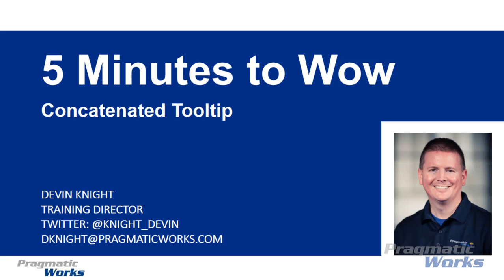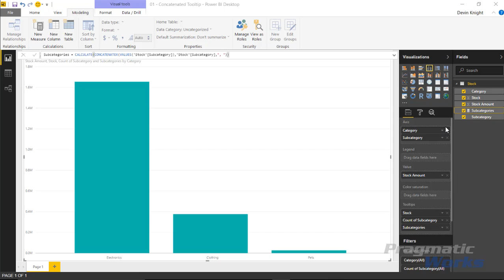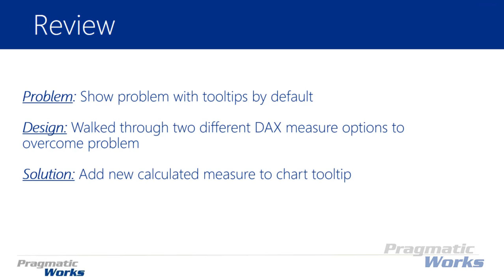Power BI 5 Minutes to Wow - Concatenated Tooltip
How do you display a list of values in a tooltip? This video walks you through 2 methods of using the DAX function CONCATENATEX to solve this problem.